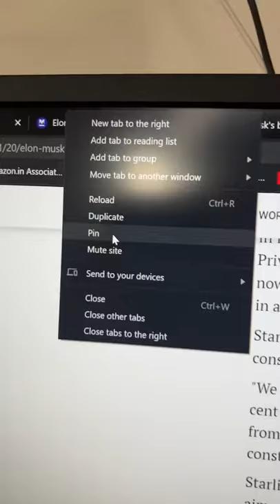Chrome Hacks that are really useful!